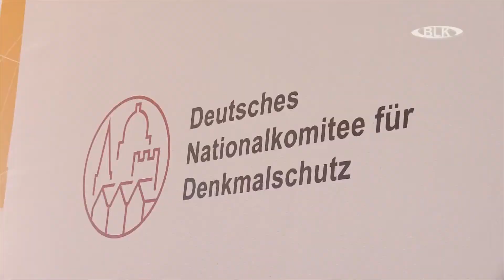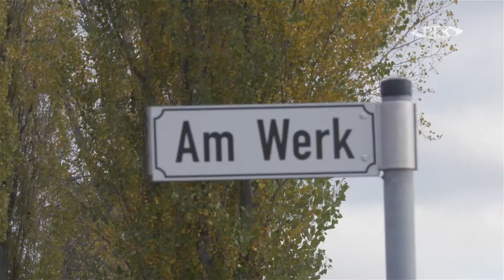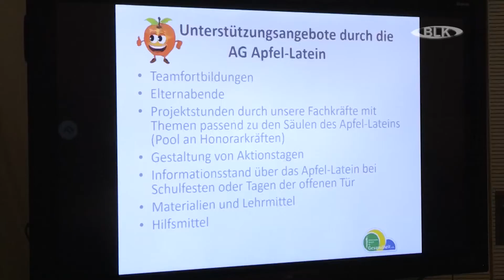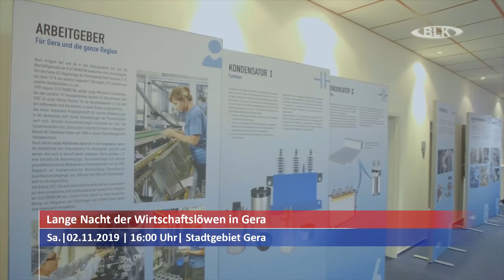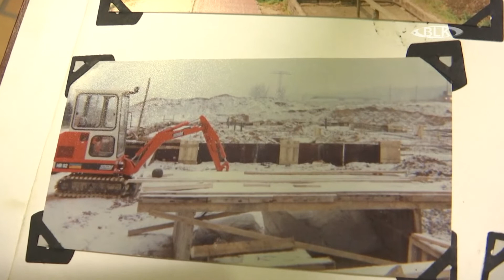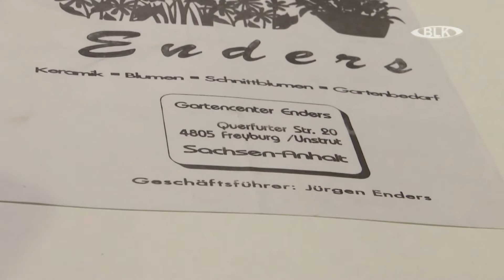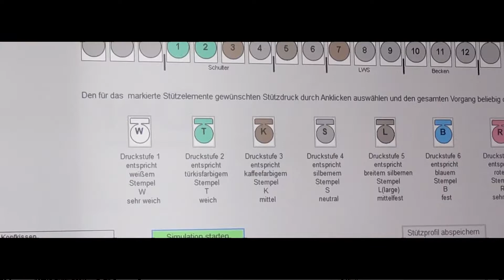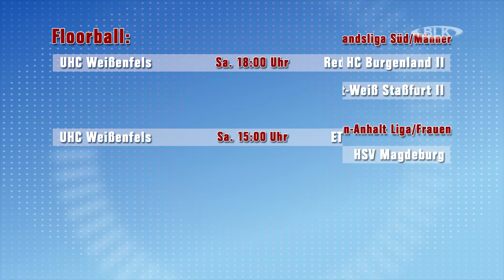Sendung "BLK Regional" vom Freitag, 01.11.2019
in dieser Sendung: Deutscher Preis für Denkmalschutz vergeben / Ortsdurchfahrt Rössuln wieder freigegeben / Netzwerke für Gesundheit wählt neuen Vorstand / Veranstaltungstipps /  30 Jahre Mauerfall - wie ein Betrieb in Freyburg die Wende erlebt hat / Sportblick - Ansetzungen am Wochenende